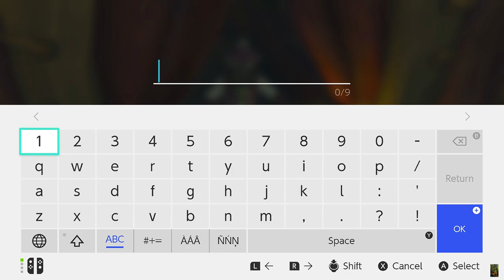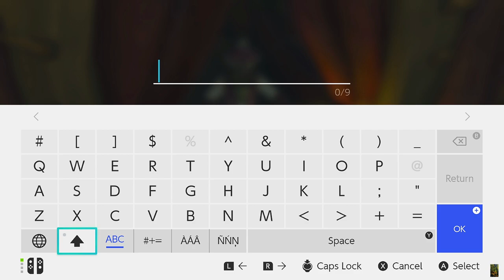The Legend of Zelda, Tears of the Kingdom 048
12 hearts, 7 stamina, 60 shrines, 3 lights, 43 seeds
00:00 Welcome, in East Necluda
10:18 Black horse.
12:49 Dueling Peaks Stable, West Necluda
14:35 registering black horse as PuffyTaco
17:17 buying the Snow Boots and Sand Boots
22:35 turn-in rice and start on logs for Lurelin
39:16 turn-in logs for Lurelin. Starting in on the rest of the repairs